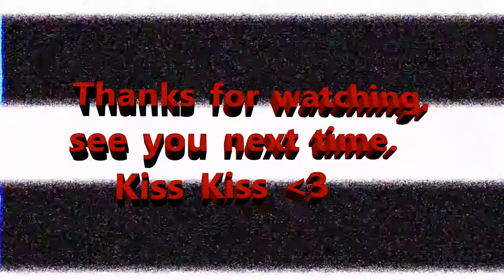Svalleper mix vol 10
Playing online with:

MissLegacy25 (My twitch moderator)

Kiss Kiss!